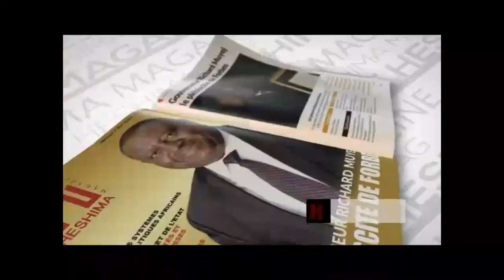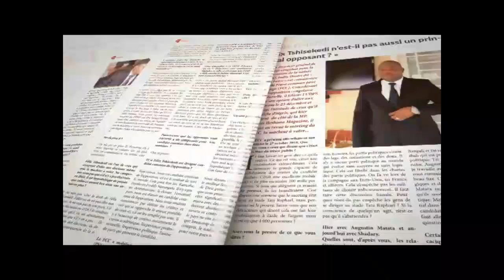ACTU DU JOUR 25/05/2020: Kamehre se plonge dans la confusion et se contredit sois même. CHANCELLA T.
ACTU DU JOUR 25/05/2020 sur le dossier 100 jours : Vital Kamehre se plonge dans la confusion et se contredit sois même... Avec chancella Tshala